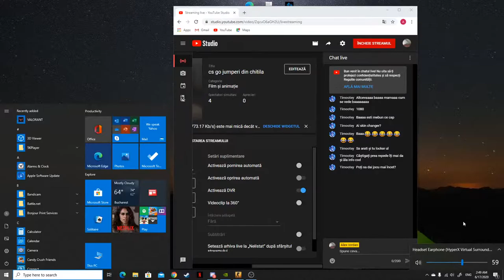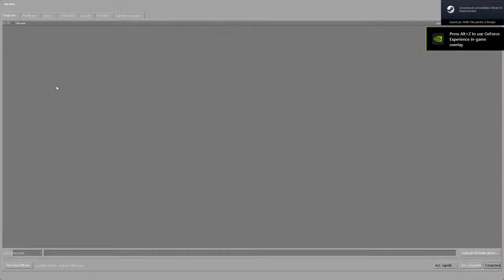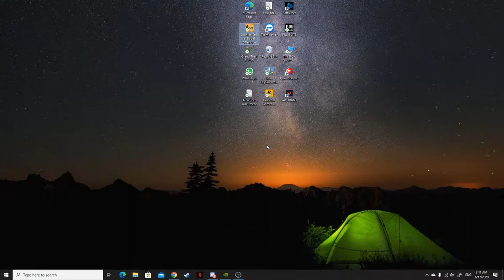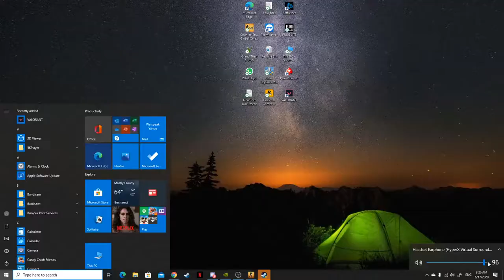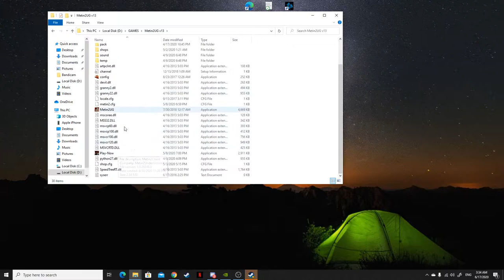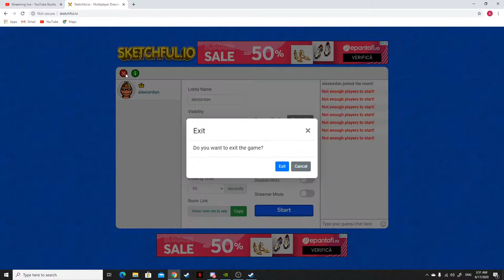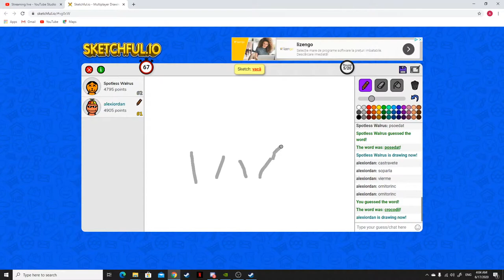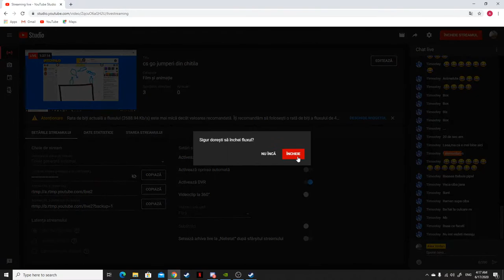cs go jumperi din chitila